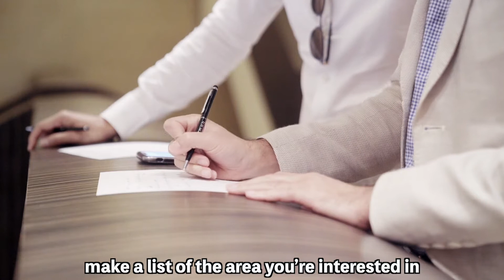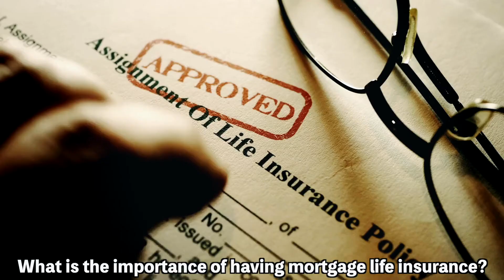Top 3 most asked question by FIRST HOME BUYER in Malaysia 🇲🇾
Buying a property is quite hectic, especially when it comes to choosing the right property for yourself. Also, struggling to find the solution for your concerns while going through the process of purchasing a property in Malaysia. 😰

As a real estate negotiator, we've come across a lot of questions from our first home buyers. So we came out with a few tips for you to understand how to answer your doubt before purchasing a property! 💡Are you one of those who have these questions in mind? 🤔

We are real estate negotiators from Sabah, Malaysia. Here to provide you with the best insights from the real estate market, marketing and lifestyle content.